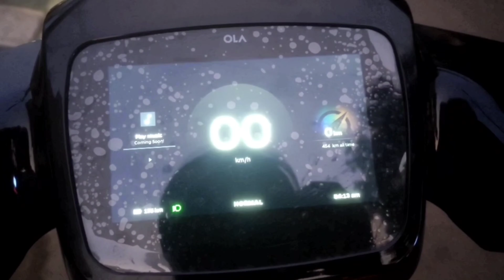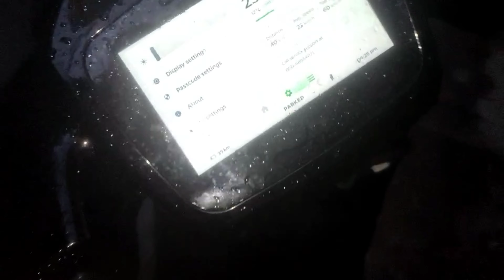Ola Electric Scooter बारिश में क्या होगा ⚡|| Will Touch Screen Work || All Details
Ola electric scooter S1 Pro Delivery update 🛵⚡.check out the video for more information ⚡⚡⚡Ola electric scooter S1 Pro Delivery update 🛵⚡.check out the video for more information ⚡⚡⚡🛵

The electric scooter launched in two variants – the Ola S1 which will be available in five colours and the Ola S1 Pro, a more powerful variant that will be available in 10 colours. These include Red, Sky Blue, Yellow, Silver, Gold, Pink, Black, Navy Blue, Grey and White. The two models will be available for purchase this September and deliveries are set to begin in October.